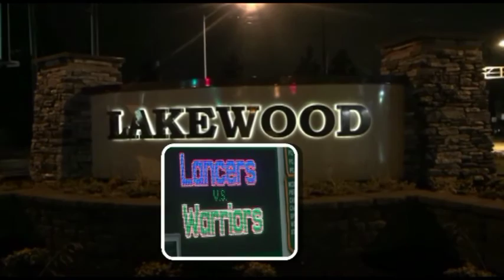12- 4- 2015 (Boys Basketball) LaKe Lancers vs. CP Warriors (Combine Highlights)